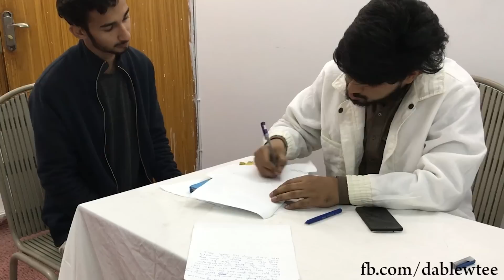Angry Patient!! | By DablewTee